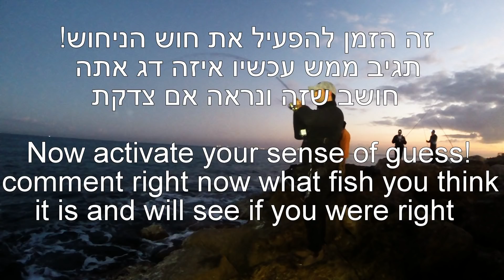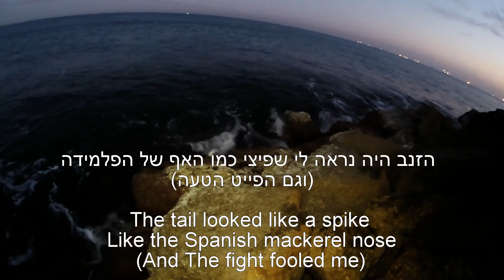🐟 איזה פייט ואיזה כיפוף לשמעון האלוף | Good fight and Bending 🐟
יצאנו לזריחה של שבת, התכנון היה חצי שעה אחרי אור ראשון לעזוב את השובר גלים ולעבור לנסות לברקים בחוף, רק מה שנתן לנו תקווה רצינית להישאר זה הפייט הזה שתראו בסרטון... עקב מחסור זמני בציוד שמעון עבד עם מקל אולטרה (פאלמס) עד 7 גרם וסטלה 3000 עם חוט 1PE, והאמת הם מרגישים טוב ביחד כי המקל בהחלט מספק כוח ויכולת התמודדות מדהימה !
אני הייתי משוכנע שמדובר בפלמידה, גם בגלל הפייט וגם כי ראיתי (אבל טעיתי, הסיבה לטעות בסרטון)
למרות הכל הוחלט להמשיך ללברקים ללא תוצאות !

תודה על הצפיה חברים...

Tackel
Camera: Gopro hero3+ black edition
Rod: palms pinwheel 0.5-7
Reel: Shimano Stella 3000HG
Line: DUEL Super X-wire X8 1PE
Leader: SEAGUAR R18 fluoro carbon 25LB
Lure: Ecogear Teibo Jig 14g